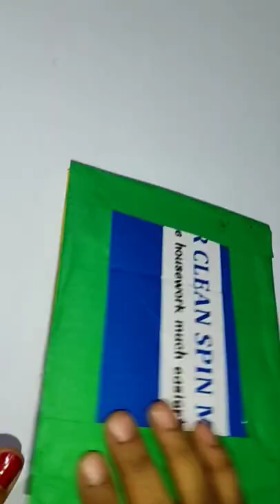Handmade photo frame||photo frame making from waste material#art